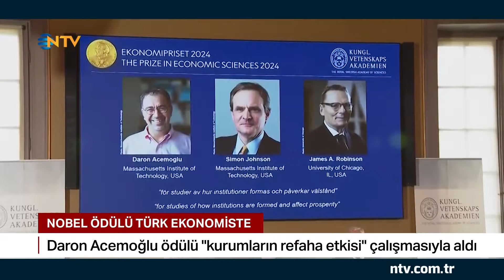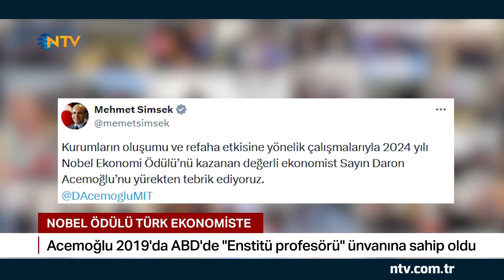Nobel Ödüllü Türk Ekonomist Daron Acemoğlu Kimdir? | NTV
Nobel Ekonomi Ödülü, Türk ekonomist Daron Acemoğlu'na verildi.